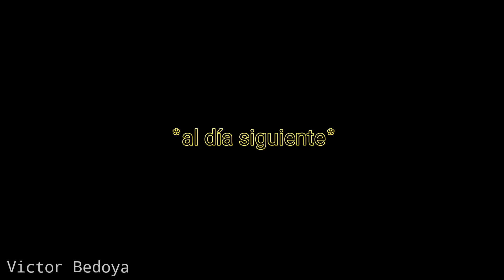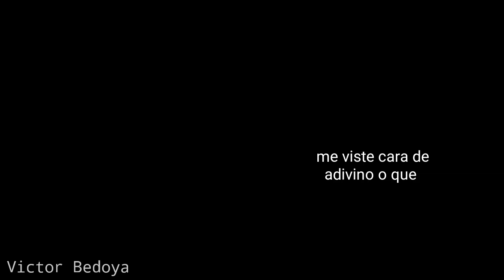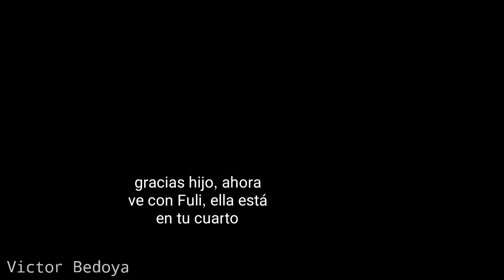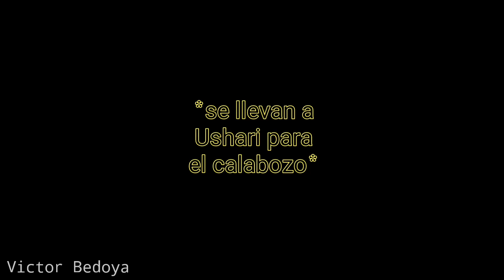Kion y Fuli una verdadera pareja (Cap36)